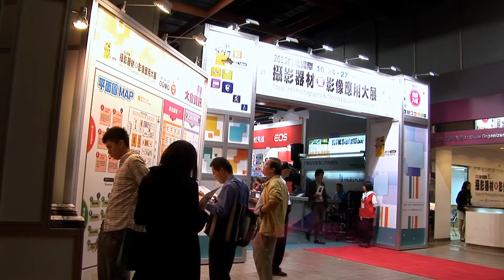2013攝影器材暨影像應用大展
2013攝影器材暨影像應用大展